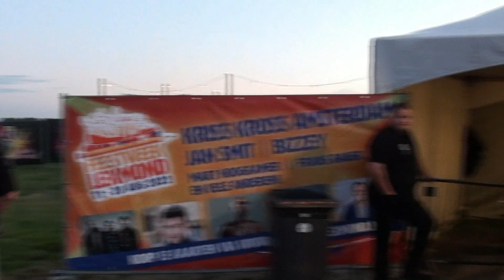Feestavond oranjevereniging nieuwland 1 juli 2022